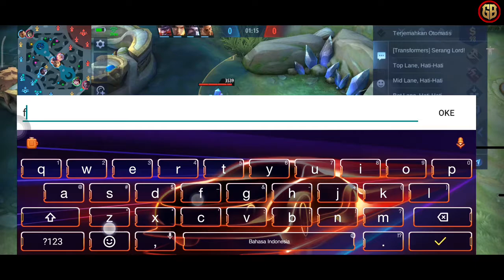LIVE! MLBB Lesley Selalu di Sarkas - Mobile Legends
Mobile Legends
Games : Moba

GO-PAY, OVO, DANA, Link Aja, Bank Transfer,
Tujuan : Seiklhasnya